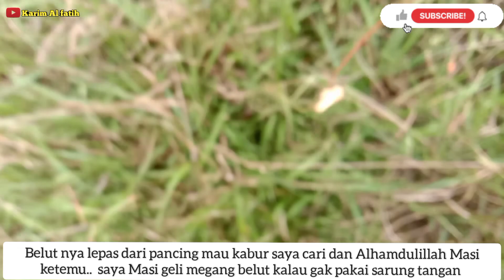mancing belut di spot paritan ‼️2 babon TERCIDUK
kali ini saya mancing belut di spot paritan Alhamdulillah mancing sebentar saja dapat 3 ekor belut dan 2 babon belut berhasil tericiduk ,mohon maaf pengambilan vidionya kurang pas tapi semoga saja bisa menghibur teman teman